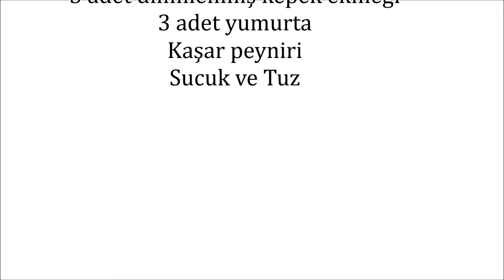Kahvaltılık Tarifler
MALZEMELER
3 adet dilimlenmiş kepek ekmeği
3 adet yumurta
Kaşar peyniri
Sucuk ve Tuz

HAZIRLANIŞI

Öncelikle kepek ekmeğimizin iç kısmını bıçak yardımı ile bozmadan keselim.

Daha sonra sıvıyağını tavamıza alıp içerisine sucuklarımızı ekledikten sonra 1-2 dakika pişirelim

Suyunu bırakan sucukları kestiğimiz ekmeklerin içerisine alalım.

Yumurtanın içerisine kaşar peyniri ve tuzu ekledikten sonra karıştırıp sucukların üzerine dökelim

Son olarak iç kısmını çıkardığımız ekmek ile üstünü kapatalım

Pişirdiğimiz  yumurtalarımız servise hazır. Yapacak olanlara şimdiden afiyet olsun.